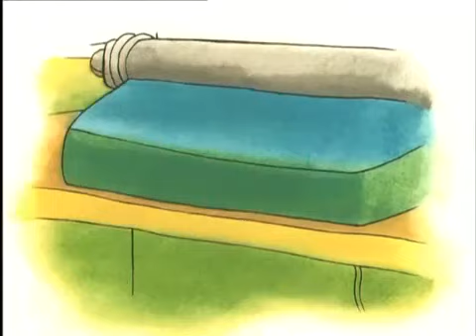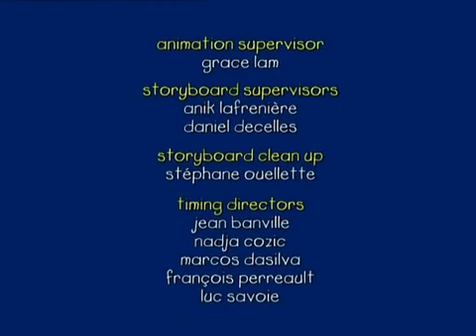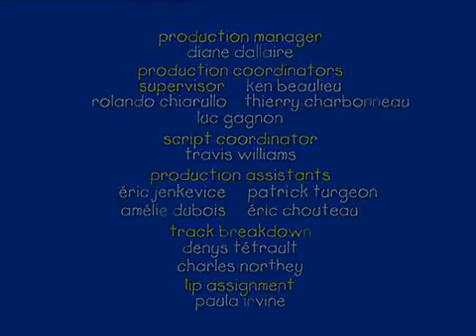Caillou Sigue aprendiendo